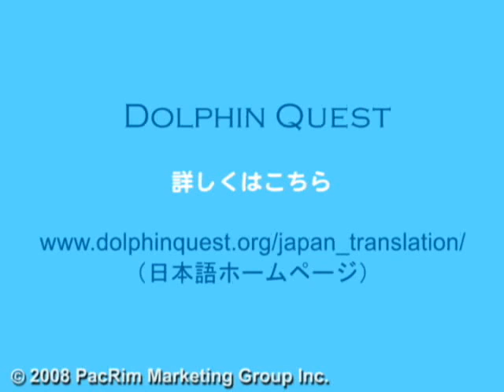[マイハワイ] ハワイでイルカと遊ぼう！「ドルフィン・クエスト」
関連記事 ハワイ、オアフ島のイルカと触れ合える体験プログラム、「ドルフィン・クエスト」をご紹介。ワイキキとは違った落ち着いた雰囲気で人気の「ザ・カハラ・ホテル＆リゾート」内にあるプログラムです。ハワイ旅行の思い出にぜひ！